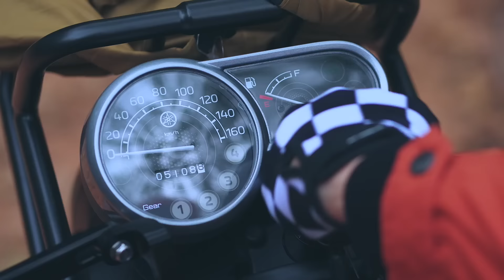สนุกในสไตล์ที่แตกต่าง กับ All New Yamaha PG-1 Playful Custom Limited Edition [VDO Product] [Full]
ออกไปมันส์ให้สุดกว่าเดิม! สนุกในสไตล์ที่แตกต่าง กับ All New Yamaha PG-1 ชุดแต่ง Playful Custom Limited Edition
เลือกสนุกได้สองสไตล์ รุ่นพิเศษไม่เหมือนใครเพียง 400 คันเท่านั้น! 😎

🏁 𝘿𝙐𝙎𝙏𝙔 𝙏𝙍𝘼𝘾𝙆𝙀𝙍* ดุดัน มันส์สะใจสายลุย มั่นใจทุกเส้นทางด้วยชุดแต่ง Protection มีให้เลือก 2 สี (พร้อมชุดแต่งรอบคัน 8 รายการ**)
🟡 𝙑𝙄𝙑𝙄𝘿 𝙔𝙀𝙇𝙇𝙊𝙒
⚫ 𝘾𝙊𝙊𝙇 𝘽𝙇𝘼𝘾𝙆

⛺ 𝗘𝗦𝗖𝗔𝗣𝗘 𝗖𝗔𝗠𝗣𝗘𝗥* ชุดแต่งแบบฟูลฟังก์ชันพ่วงสัมภาระได้เต็มพิกัดแบบฉบับสายแคมป์ มีให้เลือก 2 สี (พร้อมชุดแต่งรอบคัน 7 รายการ**)
🔵𝘾𝙃𝙄𝙇𝙇 𝘽𝙇𝙐𝙀
🟤 𝙃𝙐𝙈𝙈𝙄𝙉𝙂 𝘽𝙍𝙊𝙒𝙉

📌 อ่านรายละเอียดเพิ่มเติมได้ที่
📌 พิเศษสุดเฉพาะในงาน MOTOR SHOW 2024
ซื้อ All New Yamaha PG-1 Playful Custom Limited Edition 100 คันแรก
⭐ รับฟรี! ชุดโต๊ะพร้อมเก้าอี้จาก Coleman มูลค่า 1,800 บาท
* All New Yamaha PG-1 Playful Custom Limited Edition จำนวนจำกัด 400 คันเท่านั้น
- 𝘿𝙐𝙎𝙏𝙔 𝙏𝙍𝘼𝘾𝙆𝙀𝙍 ประกอบด้วยสีเหลืองและสีดำ สีละ 100 คัน
- 𝗘𝗦𝗖𝗔𝗣𝗘 𝗖𝗔𝗠𝗣𝗘𝗥 ประกอบด้วยสีน้ำตาลและสีฟ้า สีละ 100 คัน

**การรับประกันชุดอะไหล่แต่ง ระยะเวลา 1 ปี (รับประกันชิ้นส่วนเฉพาะความเสียหายที่เกิดขึ้นจากการผลิต และการประกอบเท่านั้น)

***การรับประกันตัวรถ All New Yamaha PG-1 เป็นไปตามข้อกำหนดการรับประกัน 5 ปี หรือ 50,000 กม. หรืออย่างใดอย่างหนึ่งถึงก่อน เช็ครายละเอียดการรับประกันเพิ่มเติมได้ที่

Update ข่าวสารจาก Yamaha